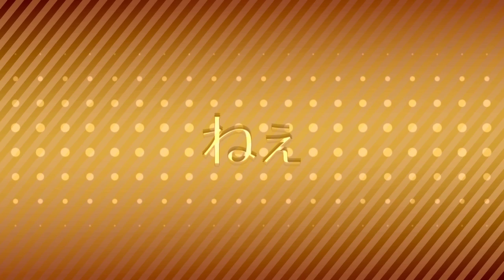【初音ミク】狂乱ピエロ【MV】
syudouです。
めっさドンチャカした曲です。

Music/syudou@tikandame
Movie/つそら@tumetaisora